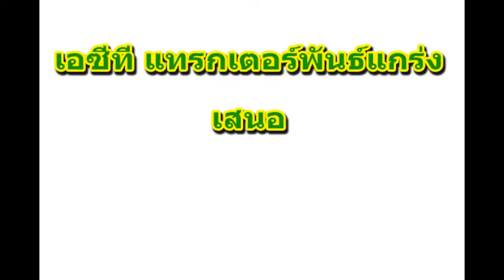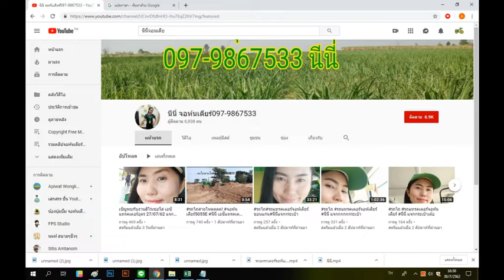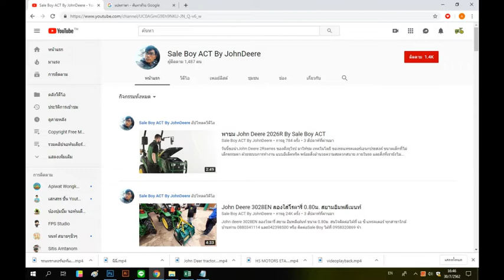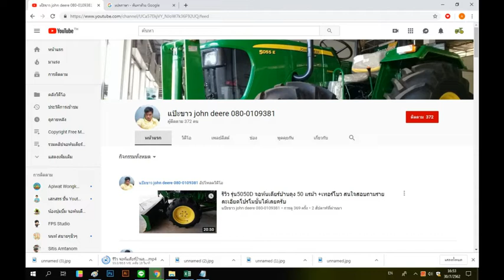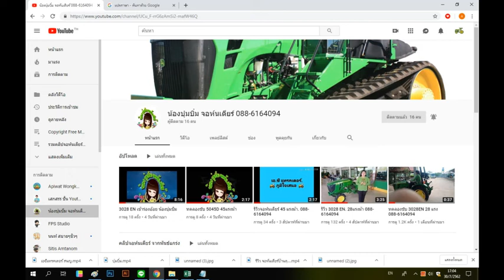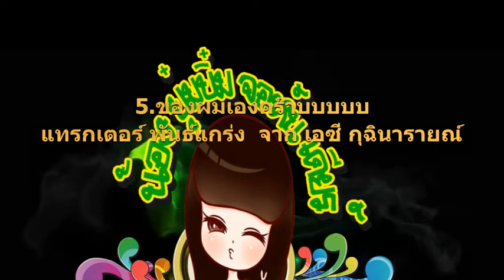ช่องคนขายรถไถ จอห์น เดียร์ จาก เอซีแทรคเตอร์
ช่องของคนขายรถไถ จอห์นเดียร์  จาก เอซีแทรคเตอร์
มาดูเหล่า ยูทูปเบอร์ที่ขาย แทรกเตอร์ จอห์นเดียร์ ของ เอซี แทรกเตอร์ กันบ้างครับ ว่าจะมีใคร หรือช่องไหน บ้างครับ
รถแทรกเตอร์ พันธ์แกร่ง จอห์นเดียร์ สนใจรถแทรกเตอร์ โทร 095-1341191

ติดตามช่องพี่ๆตามลิงค์นี้เลยครับ